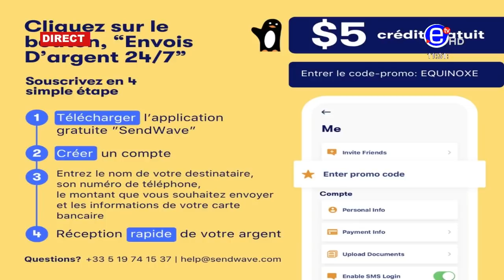10 12 LE ZÉNITH DU LUNDI 26 AVRRIL 2021 - ÉQUINOXE TV